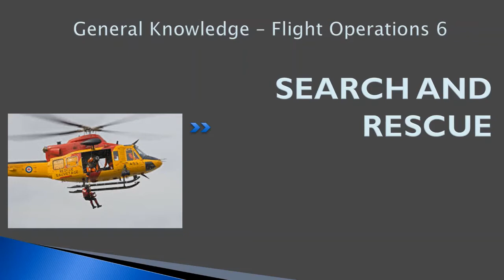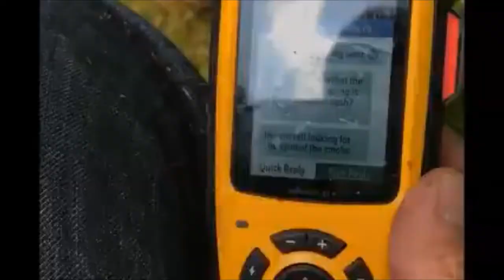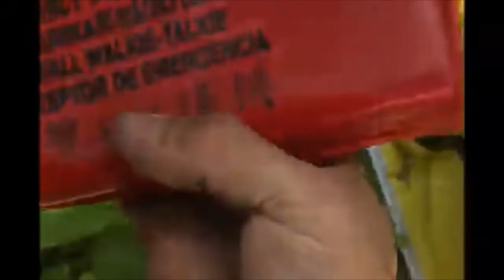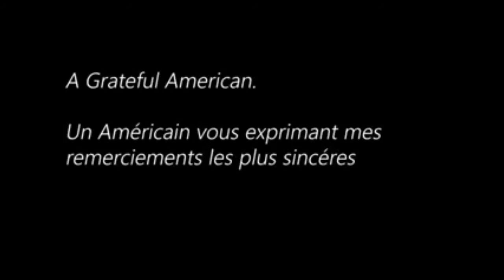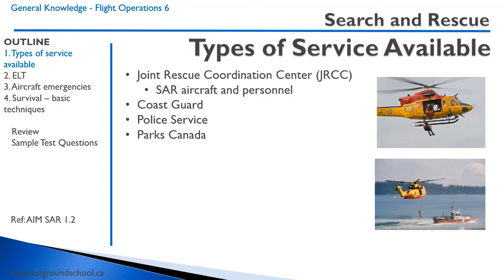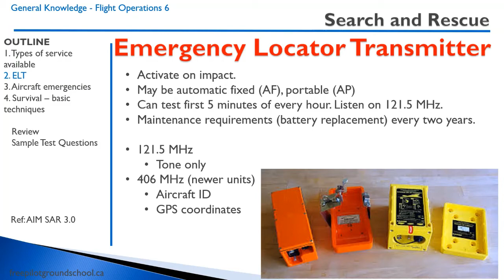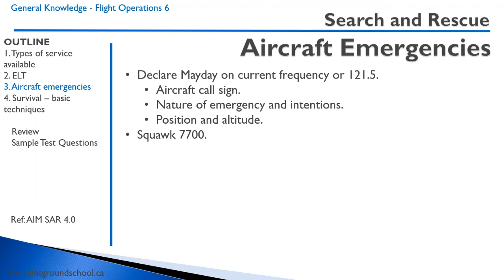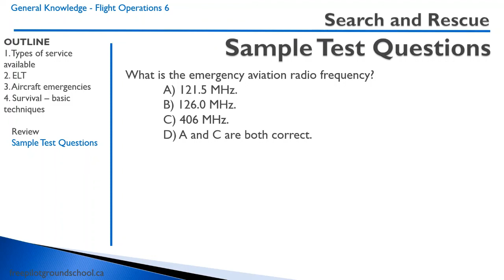Flight Operations 6 - Search and Rescue